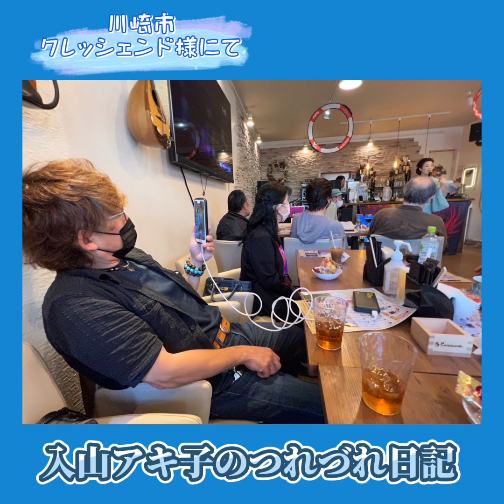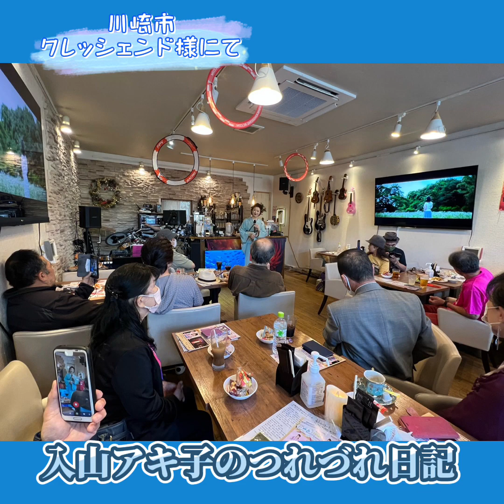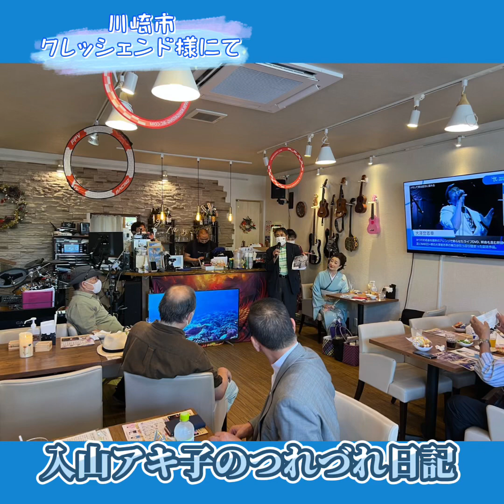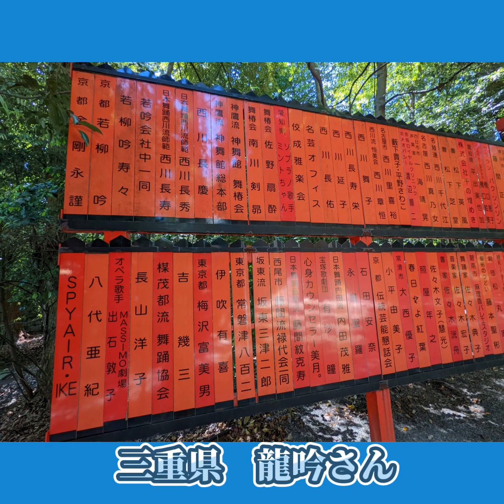🌸🌼🌸【川崎市クレッシェンドさん歌謡ショーとYouTubeライブ】入山アキ子のつれづれ日記VOL.825